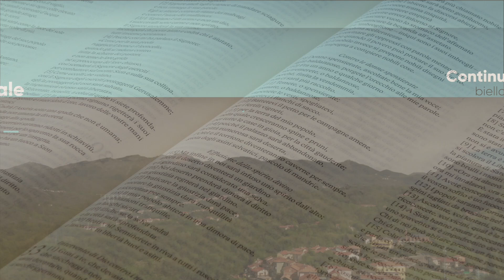Vangelo del giorno - Venerdì 17 luglio 2020 - Koinonia Giovanni Battista - Oasi di Biella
Venerdì 17 luglio 2020 - Commento della Parola di Dio a cura di p. Luca Arzenton, parroco di Strona, Veglio, Camandona e Callabiana (BI), e pastore della Koinonia Giovanni Battista - Oasi di Biella
Commento alla Parola del giorno: Mt 12,1-8
⏱ CAPITOLI DEL VIDEO ⏱️
0:00 Introduzione
0:14 Commento alla Parola del giorno (Mt 12,1-8)
9:20 Preghiera
10:31 Video presentazione del nuovo album "Preparate la Via" di Shout! Koinonia
10:54 Immagine preparata da KBiella della Parola del giorno (Mt 12,7)